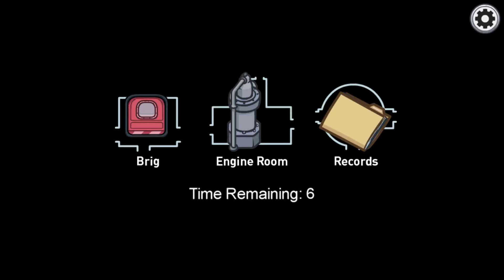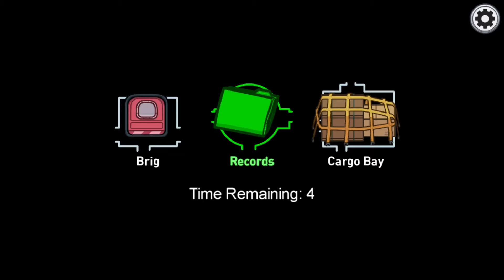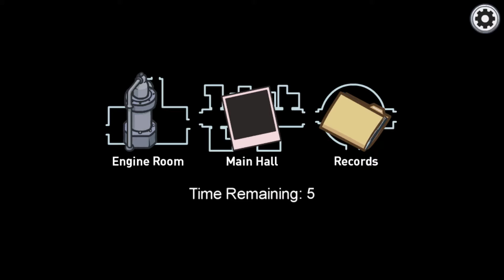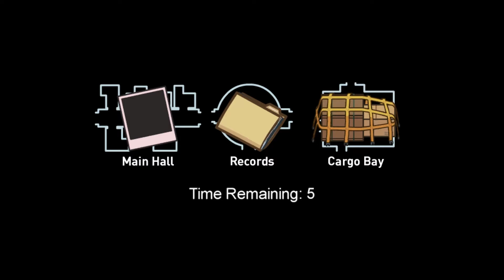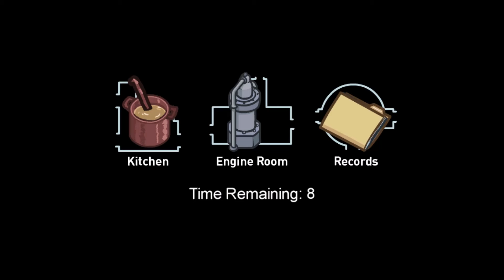I Played the New Among Us Map and it was...